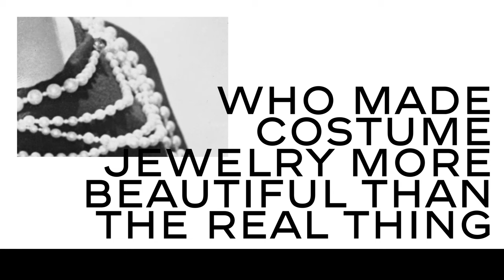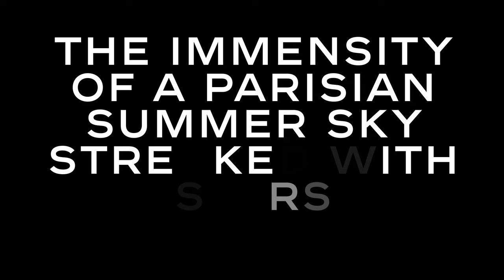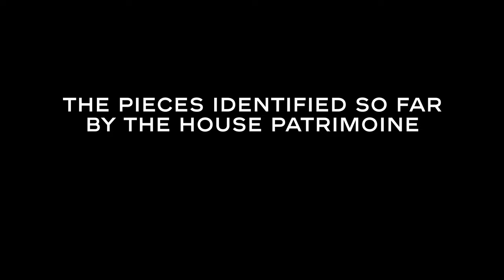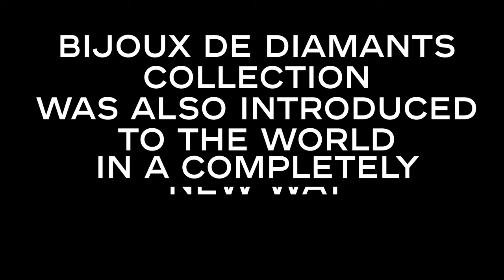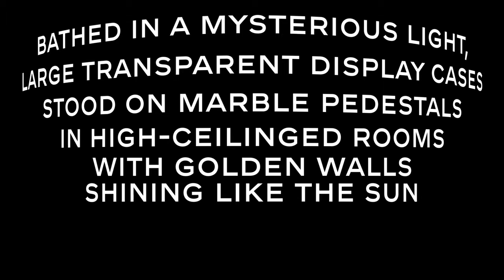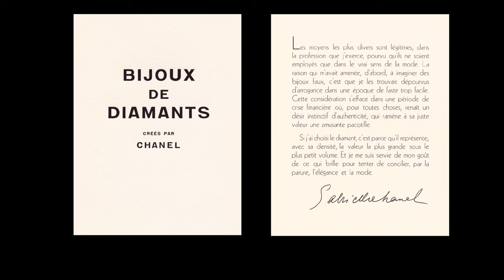Bijoux de Diamants: The First Collection — CHANEL High Jewelry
90 years ago, Gabrielle Chanel introduced Bijoux de Diamants, the first High Jewelry collection. She applied the principles of Haute Couture to the pieces: yellow and white diamonds enhanced by the greatest simplicity, designed to accentuate the movements of the body and the allure of a woman. An audacious approach by a visionary designer.